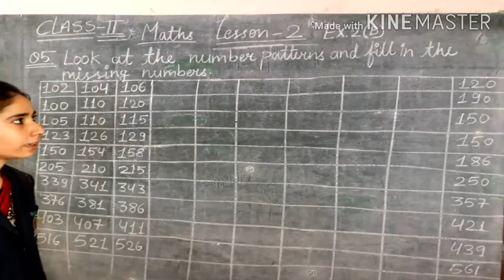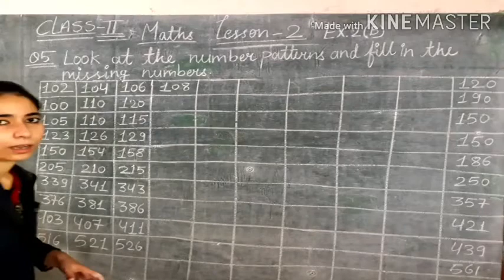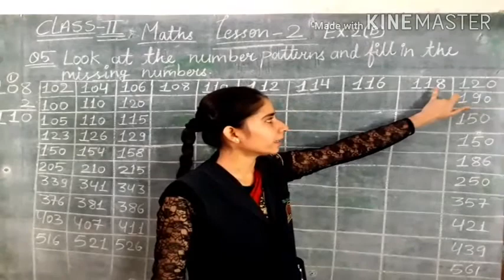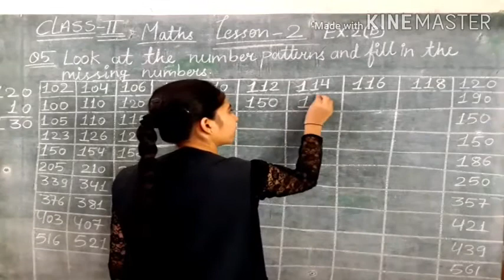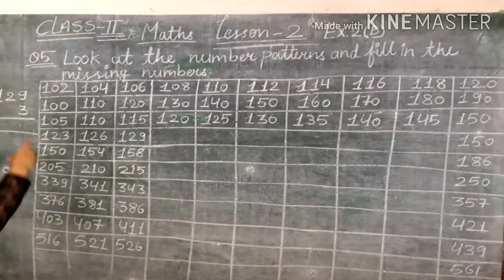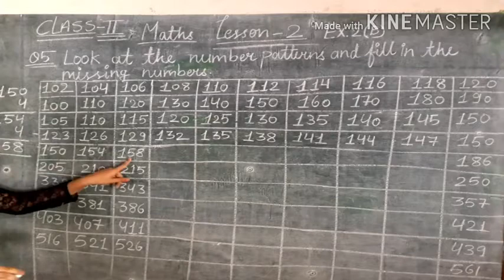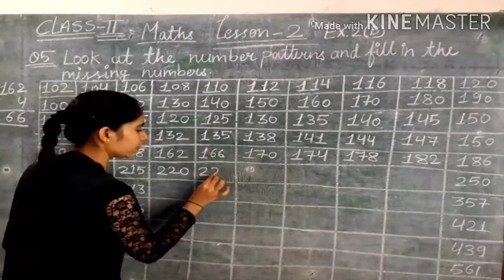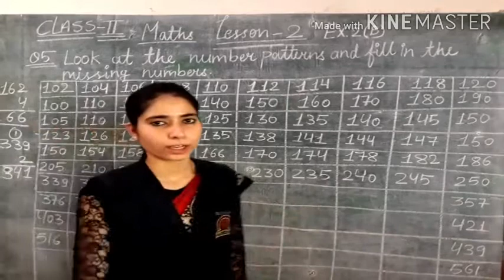CLASS - 2 , MATHS (Ex.- 2(B) PART - 4